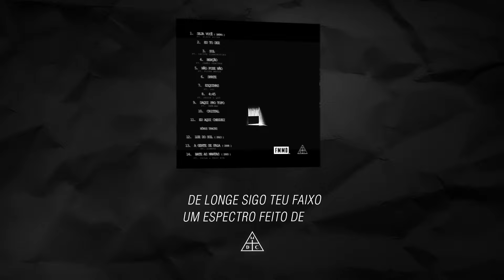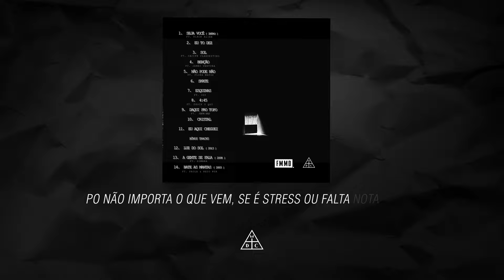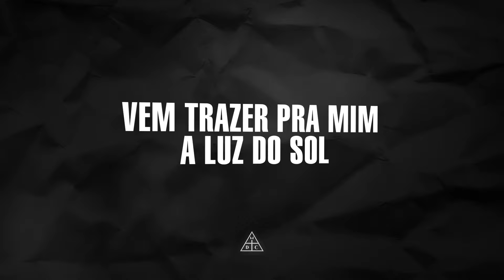Família Madá - Luz do Sol ( Prod. Caio Passos ) "Bônus Track" ( 2013 )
FICHA TÉCNICA

Instrumental: Caio Passos
Edição: Léo Grijó e DJLX
Mixagem: DJLX
Masterização: Bernardo Novaes
Lyric Vídeo : Paulo Vitor Goldner

FORMAÇÃO
▶ Chayco (vocal / @ChaycoAmaral)
▶ Coveiro (vocal) @acvro
▶ Neg (vocal) @negfamiliamada
▶ Dj Lx @DjLx_familiamada

CONTATO

▶ SPA Produções

Adonis ventura– Booking and Manager (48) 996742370